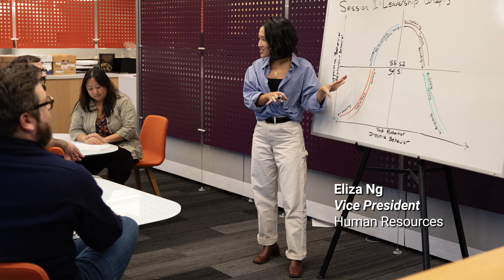NYCEDC Voices: Eliza Ng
Eliza Ng on our HR team talks about her role and what working at NYCEDC means to her as a born and raised New Yorker.